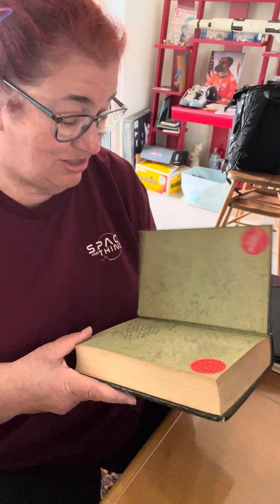Unboxing space stuff sent by BroTek